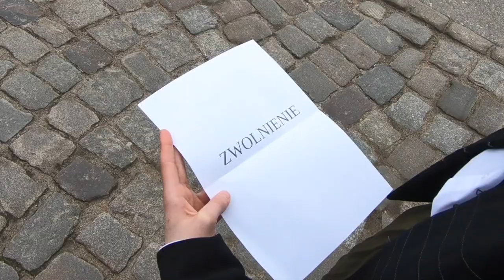PN 8 Region Północ - drużyna 32 --- Strajk w Stoczni Gdanskiej